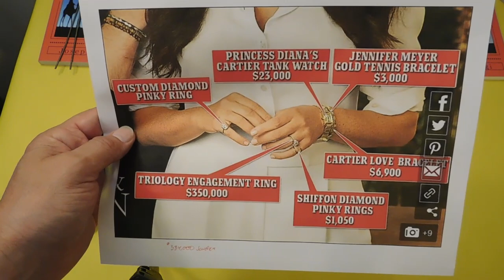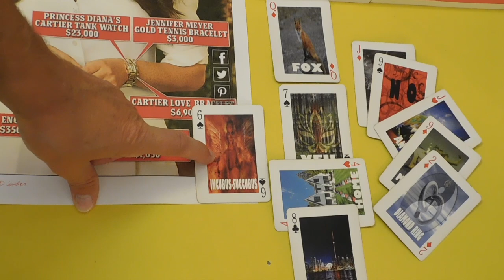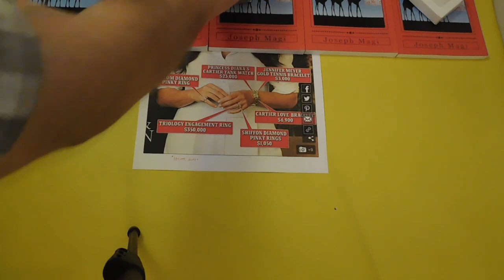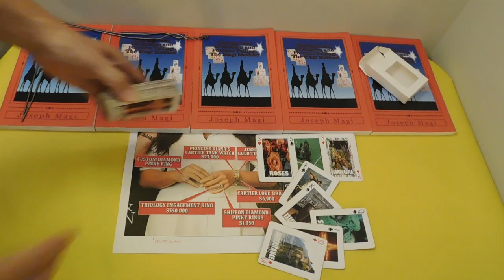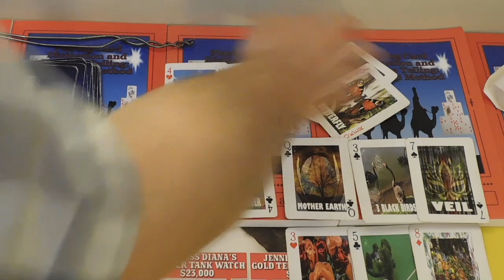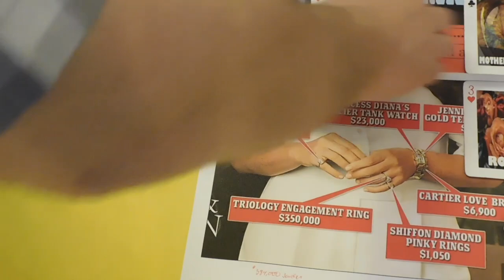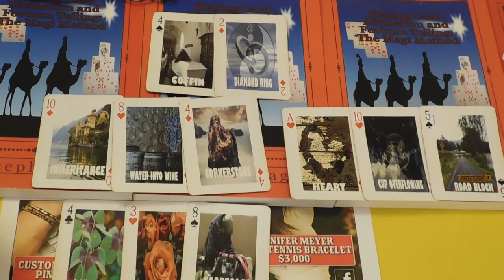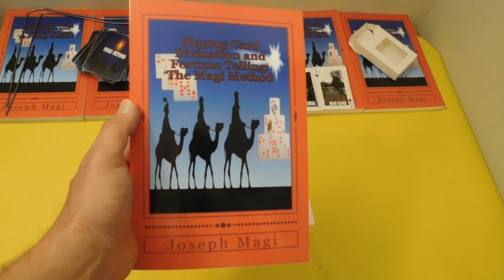Why is Meghan Markle Wearing Saudi Prince's Ring on Harry's Birthday? Playing Card Divination